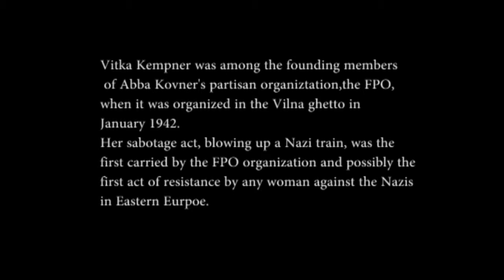conversation between Michael Kovner & Vitka Kempner